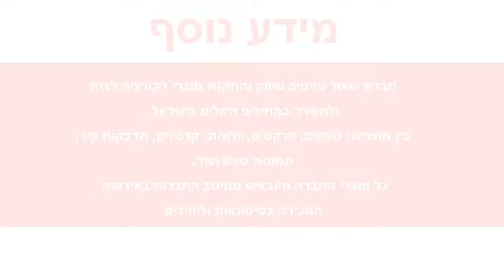טפט לקיר אבנים עומדות בגוון נחושת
טפטים לקיר, טפט צורות יוקרתי.
מידות הטפט:
רוחב הגליל: 70 ס"מ
חומר הטפט: בד לא ארוג NON WOVEN.